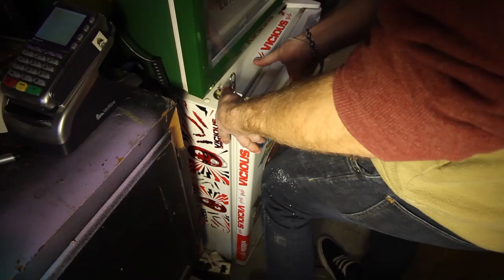Flatspot Longboards Wheel Lathe Services - Freeride Wheels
Stop wasting wheels! Check out Flatspot's Wheel Lathe Service this season and turn your scrubs, ovals, cones and flatspots into functional fun orbs you can enjoy all the way to the core.